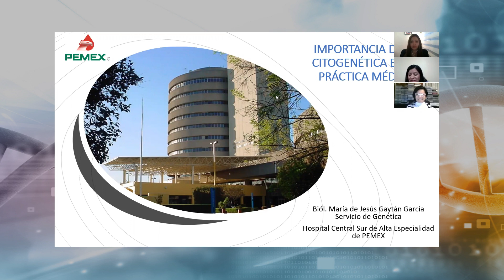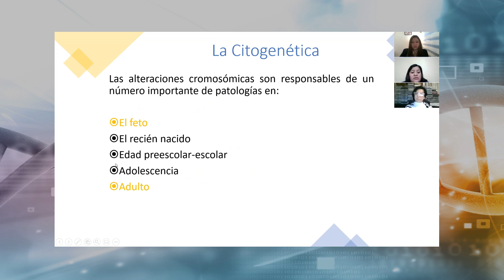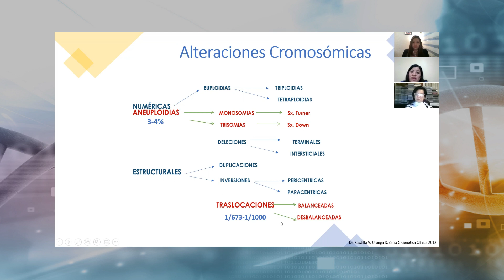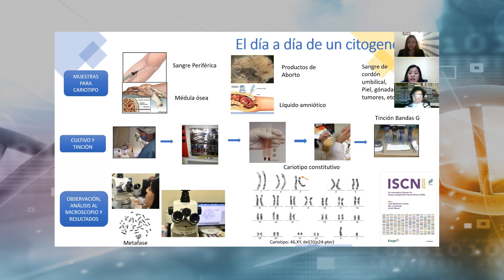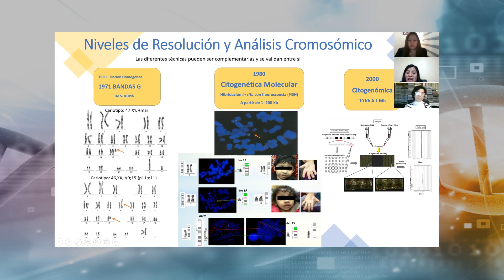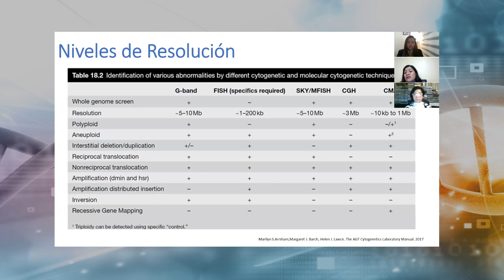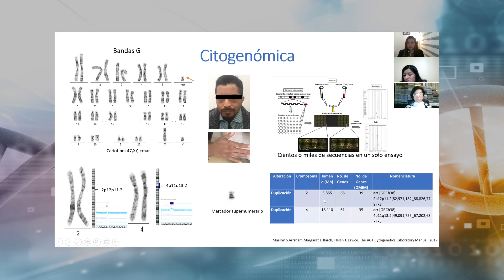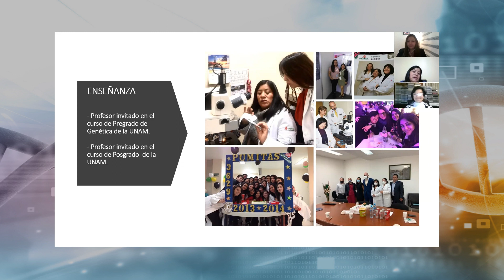"Mujer México" La Importancia de la Citogenética en la Práctica Médica Biól. María de Jesús Gaytán.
El 25 de enero de 1961, científicos del Instituto Politécnico Nacional crean el Colegio de Biólogos de México y a partir de entonces, cada año, se celebra el DíadelBiólogo
Hoy lo conmemoramos de una manera muy especial en nuestro Programa saludconlosexpertos dónde la experta Bióloga María de Jesús Gaytán nos hablará acerca de: La Importancia de la Citogenética en la Práctica Médica, trabajo día a día fundamental para el trabajo que multidisciplinariamente llevan a cabo en beneficio del estudio de la investigación, diagnóstico y mucho más en beneficio de los pacientes que padecen enfermedades genéticas. Agradecemos a nuestra experta la Biól. María de Jesús Gaytán García, a nuestra coordinadora médica Juana Inés Navarrete Martínez y moderadora Lic. Jacqueline Tovar.